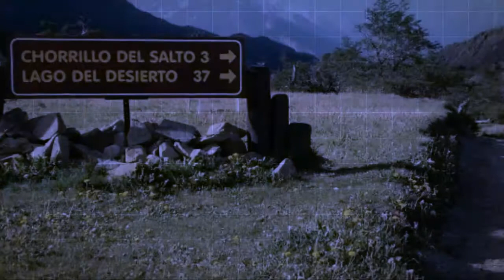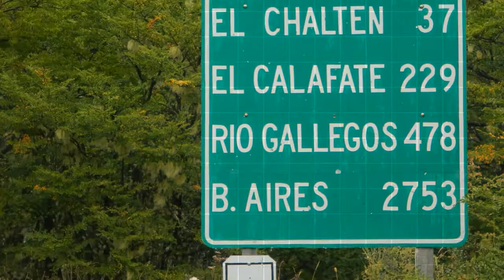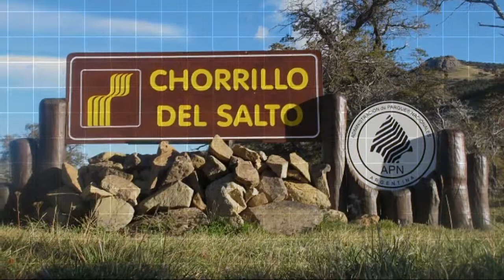El Chalten - Navegación al Glaciar Viedma - Lago del Desierto | Febrero 2016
Created using a El Chalten, Navegación del Lago Viedma hasta el Glaciar Viedma y Lago del Desierto.